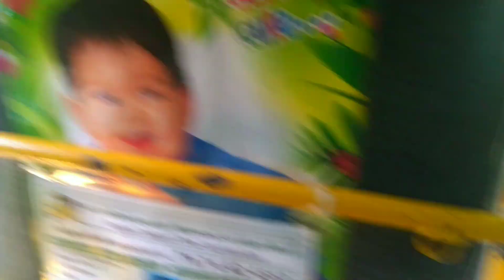Fun Auto🛺🛺 Ride 🤣.. K.K RIDER SHIBIN ❤️❤️ ( Kanyakumari) Bajaj Auto Rickshaw Modification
Fun Auto Ride 🤣.. K.K RIDER SHIBIN ❤️❤️ ( Kanyakumari)
 Auto Rickshaw Modified
Kanyakumari